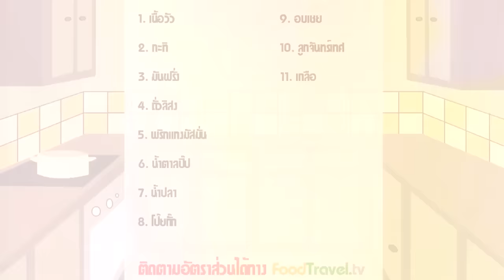Thai Food - Massaman Beef Curry (Gang Massaman Nuer)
Braised Beef Cattle is perfectly goes well with coconut milk and curry paste. Just eating with soft potatoes for more delicious. It is moist with coconut milk. If you're meat lovers should not miss this menu.